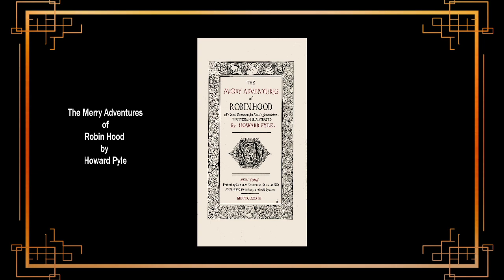The Merry Adventures of Robin Hood by Howard Pyle - Prologue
How Robin Hood came to be outlawed and live in Sherwood Forest and how he came to meet Little John.